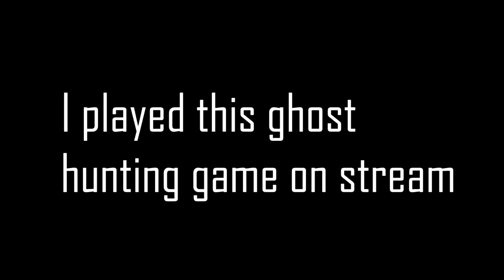We are the worst ghost hunters... (Phasmophobia)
Had some fun on my twitch playing this ghost hunting game with some buddies. I usually stream on weekends so go check me out! We have fun! ^^

More scripted, retrospective stuff coming soon.